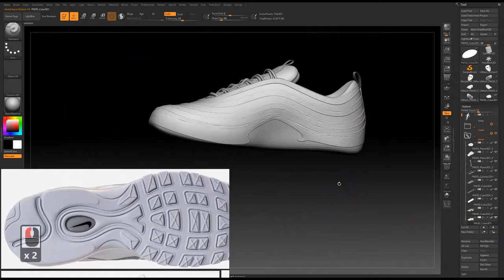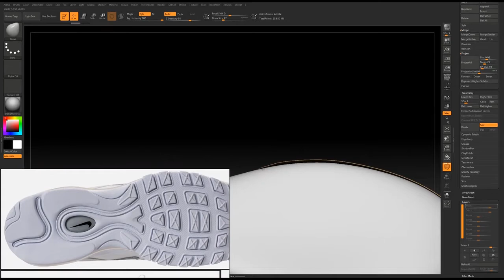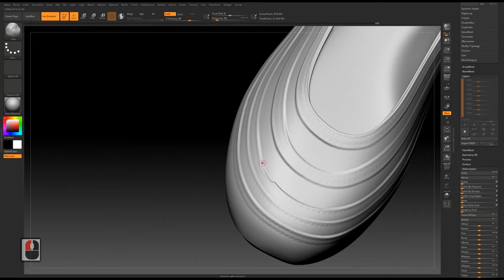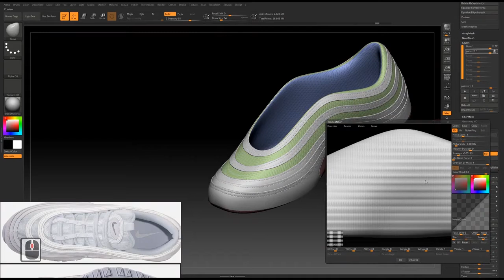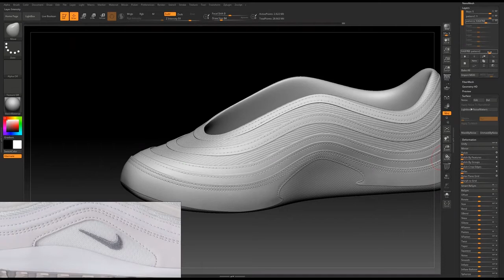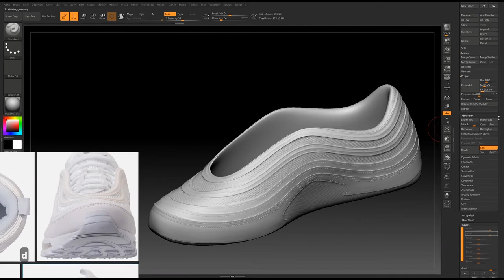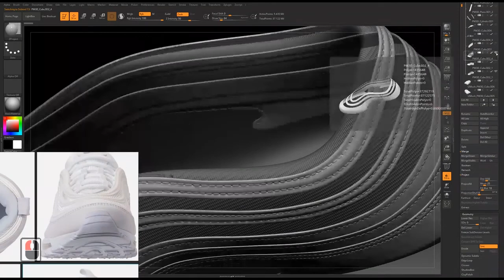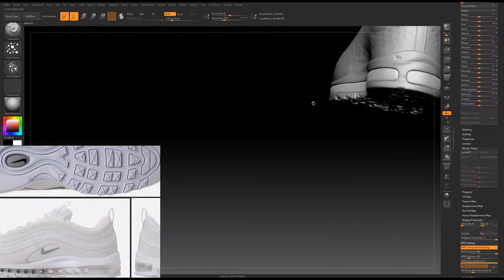Modeling A Realistic Sport Shoes In Zbrush part14 of 14